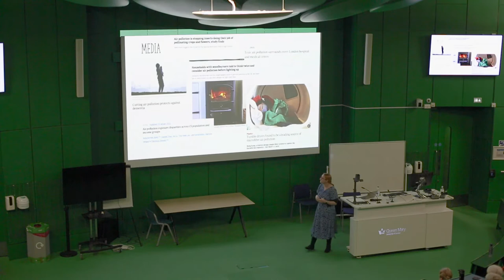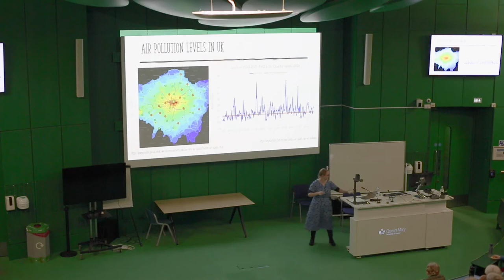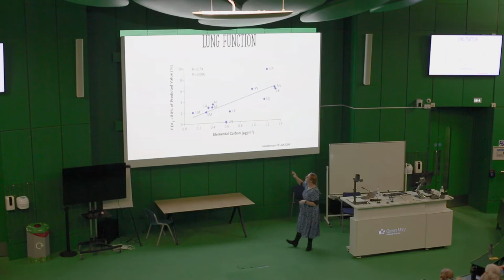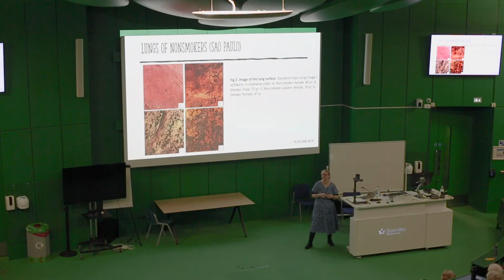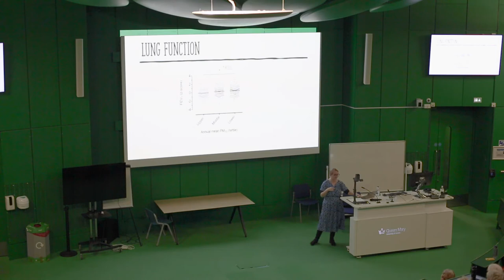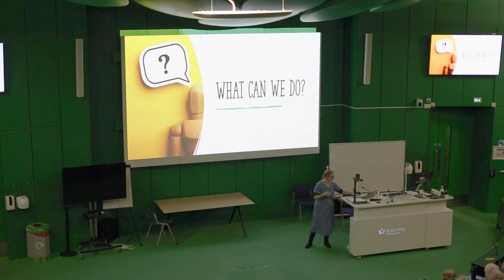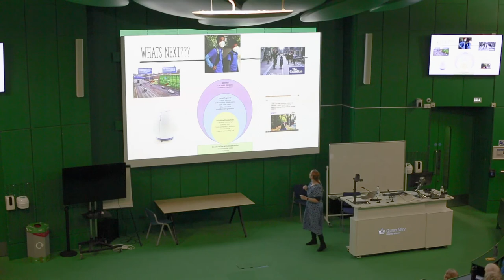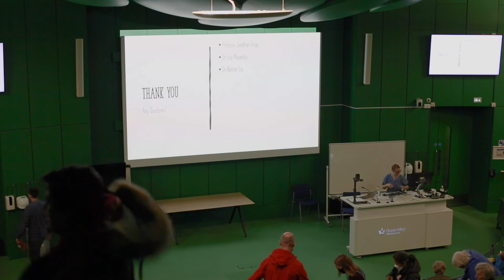Is the air we breathe our hidden enemy? A Big Question Lecture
Ever wondered what the impact of air pollution is on growing lungs? Or what you can do to improve your lung health? Dr Abigail Whitehouse will explore these questions and more in her free Big Question lecture, co-created with young people from Centre of the Cell’s Youth Membership Scheme.